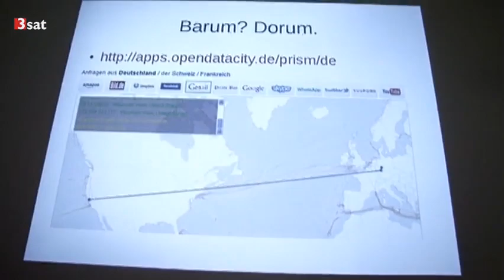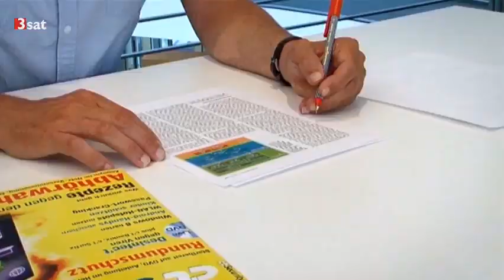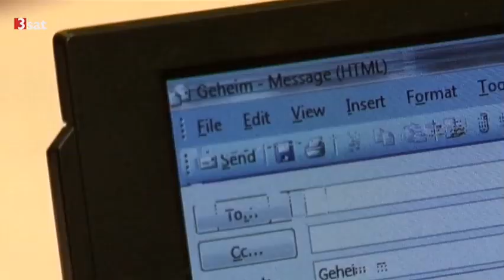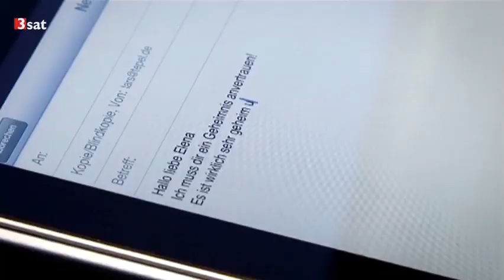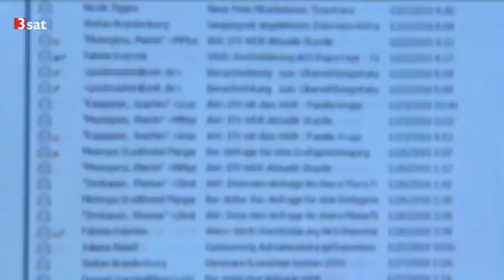Cryptopartys: Rebellion der Hacker | 3sat [04.11.2013]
Auf "Cryptopartys" bringen Hacker anderen sicheres Surfen bei. Die Teilnehmer wollen nicht, dass man mitverfolgen kann, wohin sie surfen und was sie in E-Mails schreiben.

Seit 2012 Jahr gibt es solche Treffen, bei denen Hacker anderen Menschen sicheres Surfen beibringen. Bisher interessierten sich vor allem eingefleischte Computernutzer und Aktivisten in Krisenregionen dafür. Dann machte der ehemalige Geheimdienstmitarbeiter Edward Snowden öffentlich, wie umfassend der Internetverkehr ganz normaler Nutzer von US-amerikanischen und britischen Geheimdiensten aufgezeichnet und analysiert wird. Damit ist Verschlüsselung kein Nischenthema mehr.

"Viele Menschen sind natürlich stark verunsichert und wollen herausfinden, wie sie sich schützen können", sagt Katharina Nocun, die politische Geschäftsführerin der Piratenpartei. Die Piraten hatten sich das Thema wahlkampfwirksam auf die Fahnen geschrieben. Sie organisierten eigene "Cryptopartys" in Münster, Braunschweig oder Aachen. Sichere Kommunikation im Netz sollte für alle Menschen zugänglich sein, sagt Nocun.